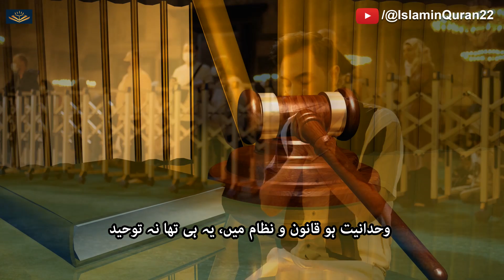انقلابی شاعری Revolutionary Poetry Pakistani Politics | 22 Crore Awam Hain Ghulam | PTI Imran Khan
- Pakistani Politics Poetry
- Revolutionary Poetry on Pakistani Politics and Corruption
- 22 cror awam sub hain ghulam
- Inquilabi Shayari
- Urdu Poetry
- Modern Urdu Poetry
- Islam in Quran
- Habib Jalib Poetry
- Parizad Poetry
- PTI Songs